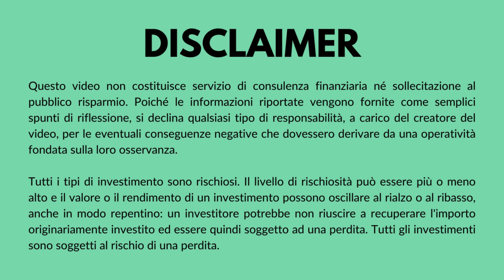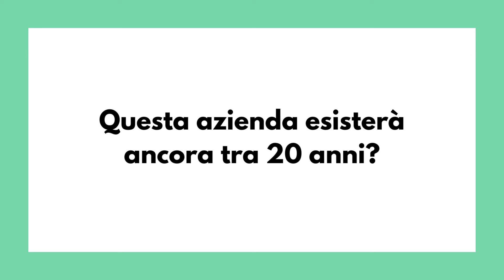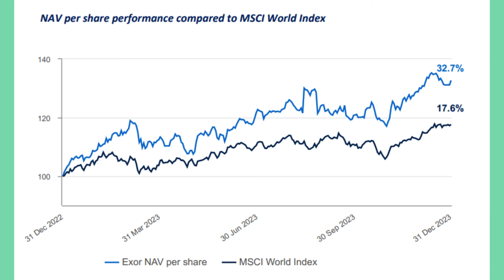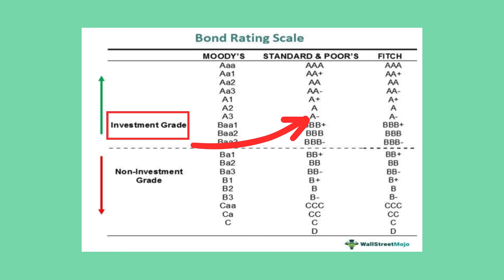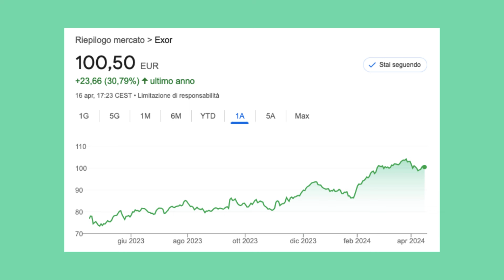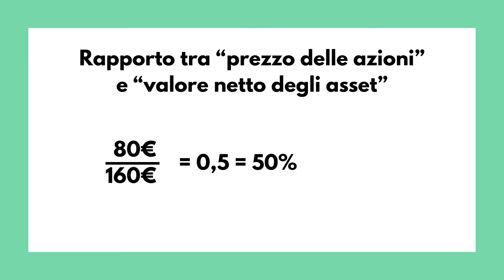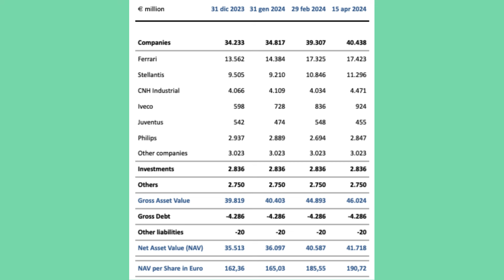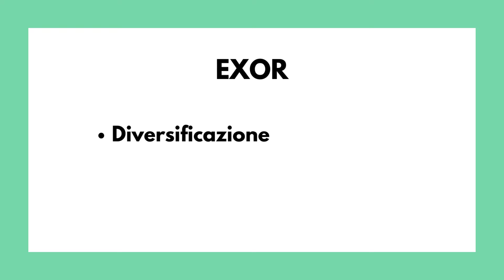Exor: aggiornamenti importanti | Ep. 52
Episodio 52 - EXOR ha appena pubblicato i risultati completi del 2023. Tanti aggiornamenti interessanti. Conoscete già questa azienda?

👉La psicologia dei soldi
👉L'investitore intelligente
👉The essays of Warren Buffett
👉Un passo avanti a Wall Street
👉Investing for Growth

00:00 - Intro
02:56 - Buyback
04:19 - Risultati e rendimenti
05:59 - Credit rating
06:52 - Valutazione (fondamentale!)
14:30 - Ho comprato?